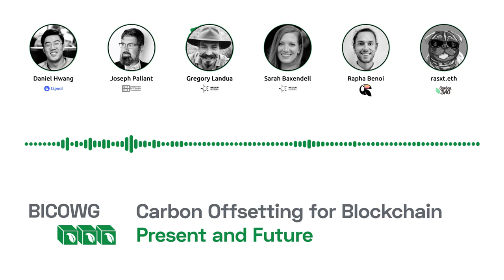Daniel Hwang speaking at BICOWG TwitterSpaces: What is in BCT? Carbon Credit Quality Types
Our Special Projects lead Daniel Hwang spoke on the latest BICOWG TwitterSpaces: “What is BCT? Carbon Credit Quality Types”, where he talks with industry experts about the KilmaDao carboncredit ecosystem. Featuring Gregory Landua and Sarah Baxendell of RegenNetwork, Rapha Benoi ToucanProtocol and Joseph Pallant of BlockchainforClimate.

About BICOWG:
The Blockchain Infrastructure Carbon Offset Working Group is exploring carbon measurement methodologies and proper carbon offset incentivization mechanisms.